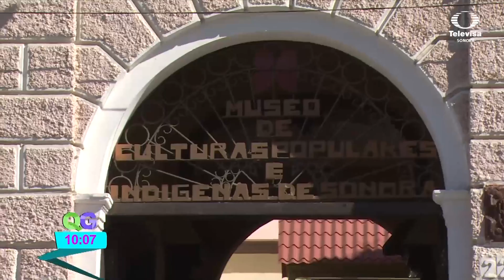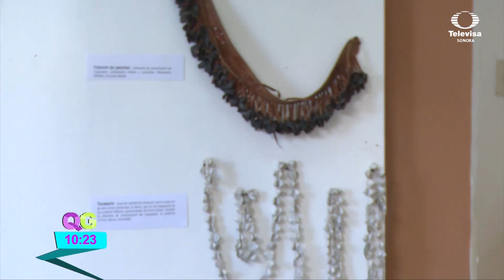Conociendo el Museo de Culturas Populares de Sonora | Qué Gusto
¿Conoces el Museo de Culturas Populares de Sonora? En él puedes encontrar información importante de las etnias, así como exposiciones fotográficas y la historia de cada una de ellas. Fran nos lleva a conocerlo. | SUSCRÍBETE VISITA EL SITIO OFICIAL SÍGUENOS EN FB TW INS Encuentra lo mejor de tus programas favoritos de Televisa Sonora, diviértete con QUÉ GUSTO, no te pierdas las exclusivas de BD NOTICIAS, así como la información más importante de NOTICIEROS TELEVISA SONORA.